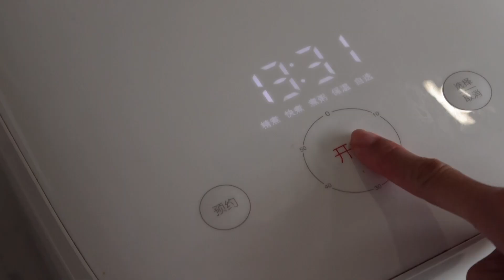【復刻昨日的美食S2】ep8 電飯鍋一鍵搞定 海南雞飯 | 豬僑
哈嘍朋友們，這裡是最愛做飯的健身狗豬僑~
還有更多精彩視頻等你來哦！

今天是第8集的「海南雞飯」🐔
用電飯鍋一鍵就可以搞定，
懶人福音，方便極了~

還順手炒了同款蠔油油菜，
賊下飯！
【海南雞飯】（括號裏原片的2人份用量）
生姜末  1小塊
大米     1人份（1杯）
料酒     1小勺（1大勺）
雞精     半小勺（1小勺）
蒜末     適量
蔥頭     1根
香油     淋一圈
香葉     1片

帶皮雞腿肉 1塊
白糖         1小勺
鹽            1小勺

- 料汁 -
生姜末 1小塊
香菜    1小把
醬油    1大勺
魚露    1大勺
白醋    1大勺
白糖    1小勺
檸檬汁 1小勺

【油菜】
油菜 3小株
幹辣椒 1根
蒜末 1瓣
蠔油 2大勺
魚露 1大勺
白糖 半小勺
胡椒 適量